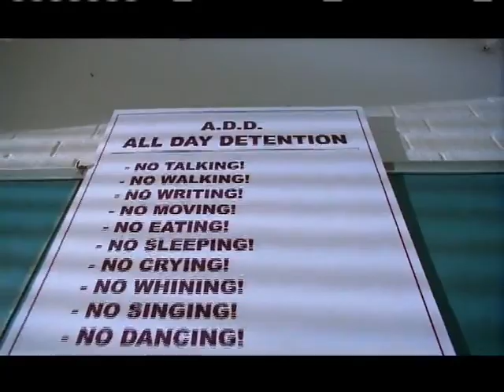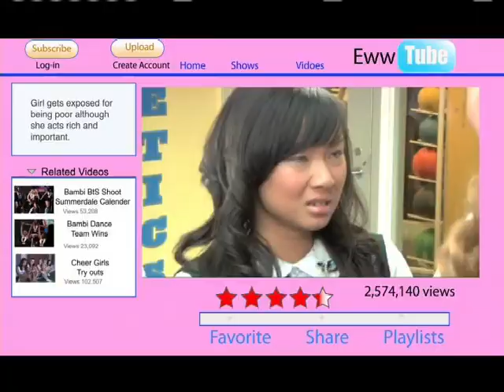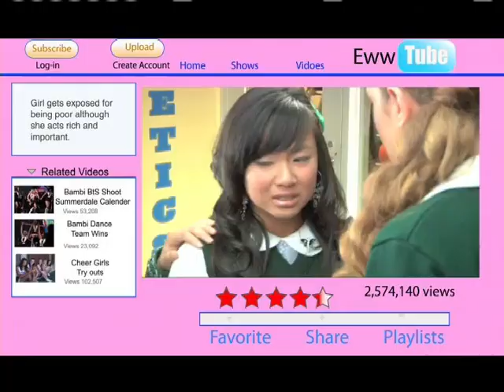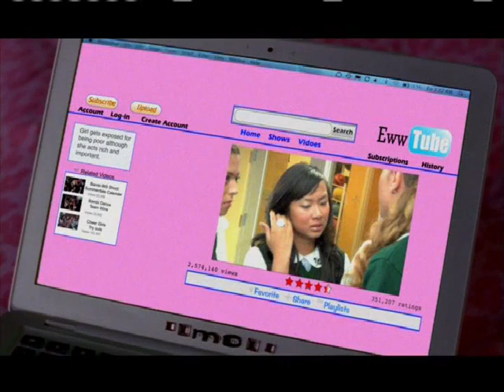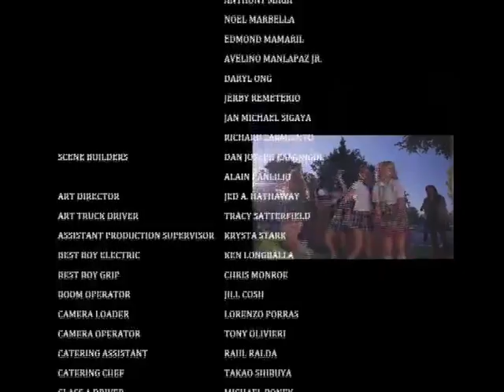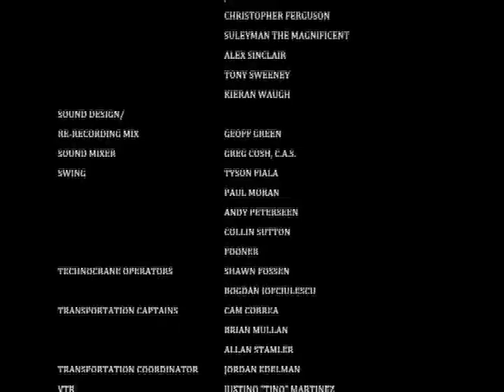School Gyrls: FULL MOVIE (2010)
Synopsis: Three freshmen (Mandy Rain, Jacquelyn Rae Pyles, Monica Anne Parales) who love to sing and dance showcase their talents at an all-girl boarding school.
 Property of Nick Cannon, Viacom, Nickelodeon, N'Credible Entertainment